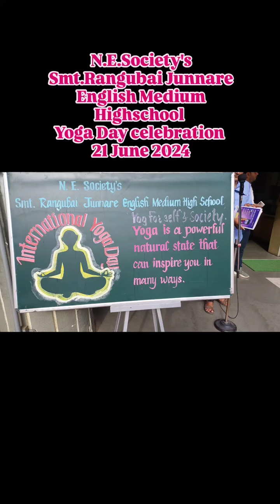Smt Rangubai Junnare English Medium Highschool Nashik-Yoga Day celebration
Yoga Day celebration 2024 in school
21 June 2024